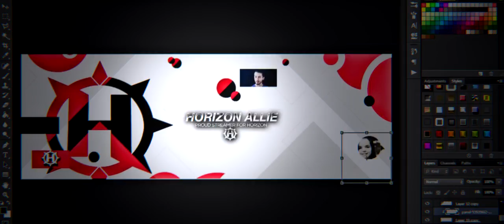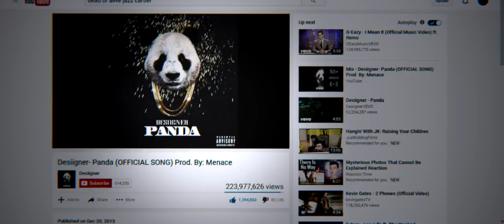"Horizon Allie" Twitter Header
I'm a GFX designer for...